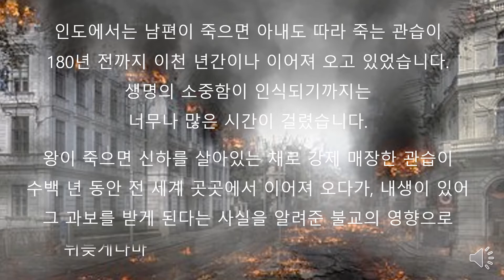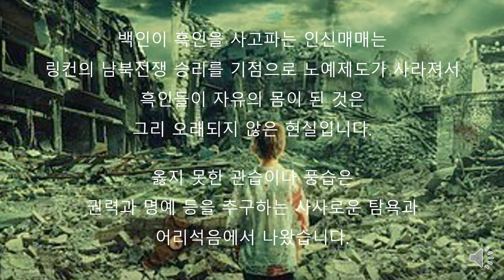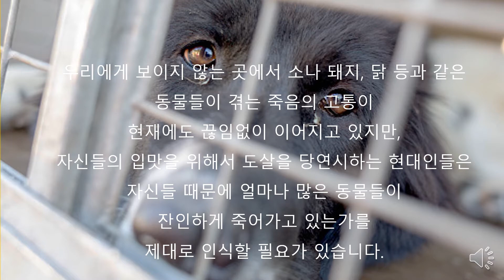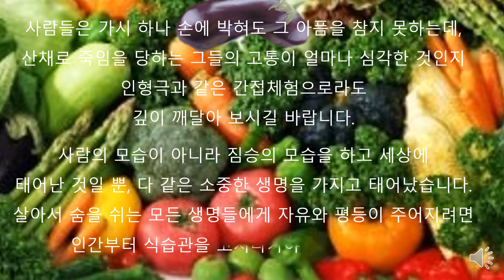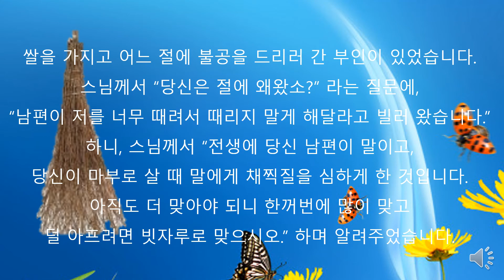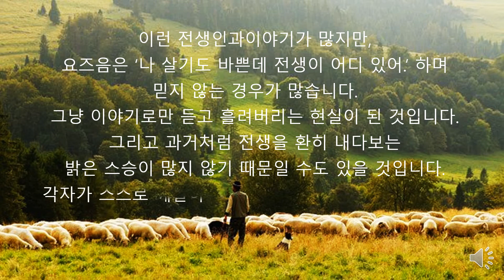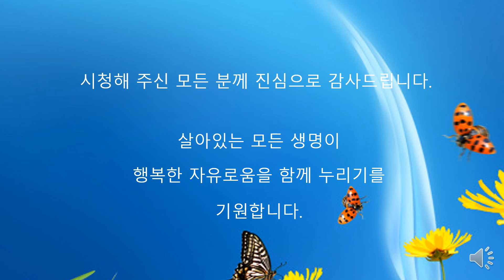전쟁과 평화 War and peace Война и мир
안녕하세요.
생명을 가볍게 여기는 세상을 향해 외칩니다.가
너무 당돌한 제목 같기도 하여
재방송으로 냅니다.
요즘 전쟁 이야기가 간혹 나오면 전 무서워서 벌벌 떠는데
요즘 사람은 간이 크나 봅니다.
옆집에서 찬 공처럼  느끼고 있는 사람이 대부분이었습니다.
아무쪼록 전쟁은 없어야 한다고 봅니다.

이 내용은 전쟁을 종식시키는 근본적인 대책이라 생각되어
전세계적으로 알렸으면 좋으련만,
제 힘이 너무나 작아서
조금이라도 보탬이 되기를 희망합니다.
Track : 그리고 산이 울렸다(And The Mountains Echoed)
Composer : 눈솔